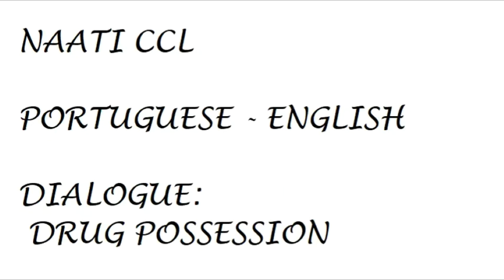CCL NAATI - Portuguese - English Dialogue – Drug Possession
A drug possession charge has been brought against a Portuguese-speaking woman, Miss Wu, after a tip-off alerted police to a possible supplier operating from her residence. Wu is being interviewed by Police Constable Granger following the discovery of various controlled substances within her rented property in Fitzroy.